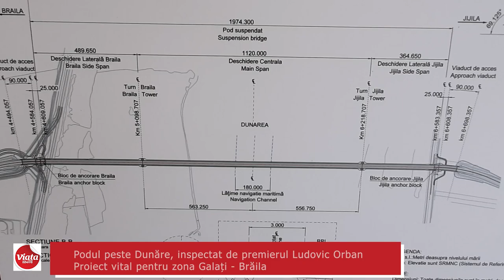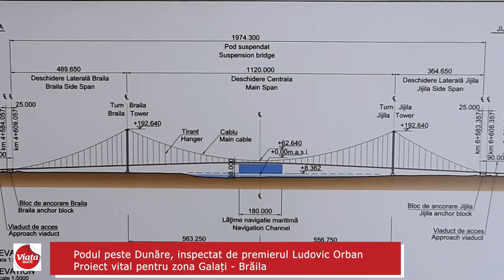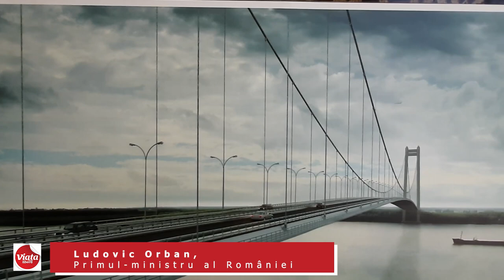Podul peste Dunăre, inspectat de premierul Ludovic Orban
Podul peste Dunăre, investiţie vitală pentru dezvoltarea zonei Galaţi - Brăila, a fost vizitat de premierul Ludovic Orban.
Un videoreportaj realizat de Ovidiu Amălinei pentru ziarul Viaţa liberă Galaţi: